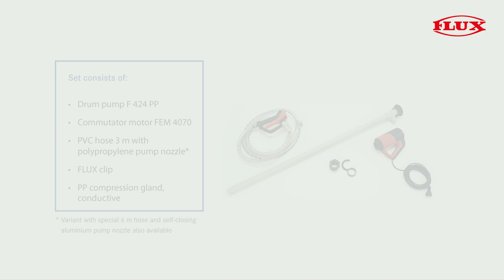FLUX Drum pump set AdBlue®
Pre-assembled pump kit to pump Adblue®. Comprising pump F 424 free of non-ferrous metals and sealless in the medium area, commutator motor FEM 4070, hose, hand nozzle and compression gland.